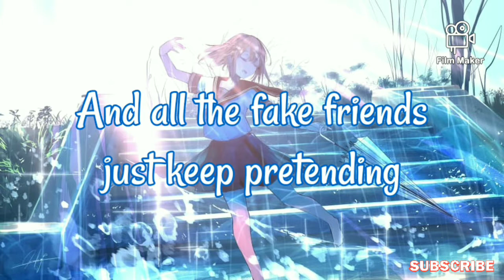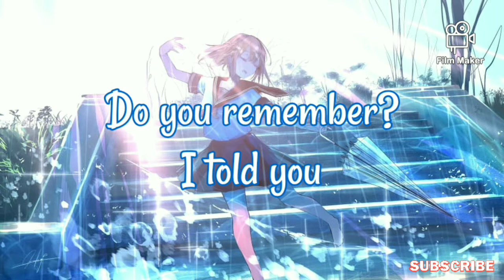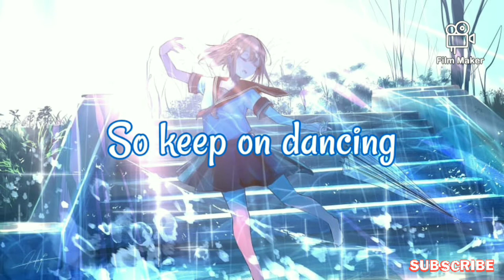Nightcore ~ Dance (Lvly ft. Mia Pfirrman) - Lyrics